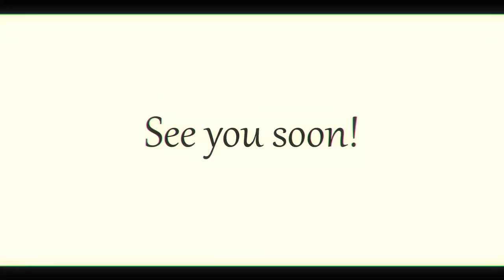Biscuit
It is reminiscent of the color of freshly baked biscuits or sand cake. The biscuit color has a soft and pleasant visual warmth without being too bright or intrusive. This shade is usually associated with coziness, warmth and tenderness, so its use in design and interior creates an atmosphere of comfort and harmony. Do you like biscuit in design and food?